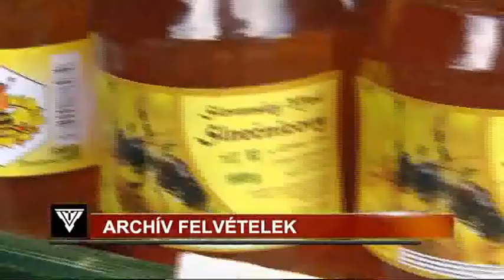A hétvégén Komáromi Mézfesztivál!